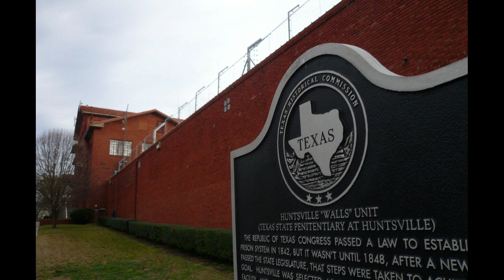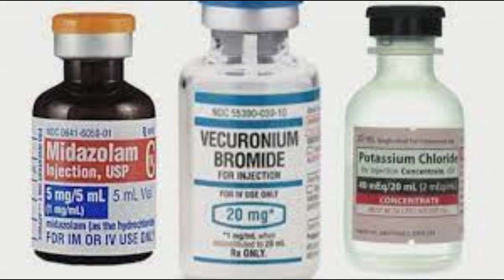EXECUTED YESTERDAY 7th MARCH 2023 - Gary GREEN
born on March 14, 1971, Gary GREEN was diagnosed with major depressive disorder with psychotic features and prescribed a schizophrenia medication.
He killed his wife, and her 6 year old child.